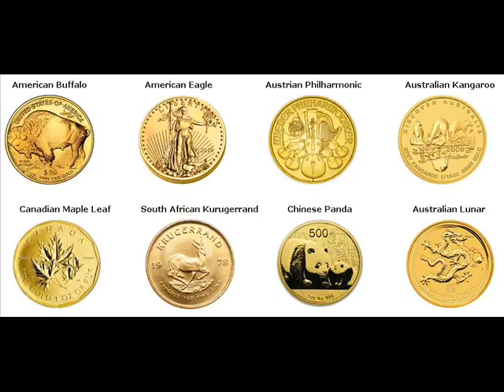Gold Bars For Sale Mount Carbon Schuylkill Pennsylvania